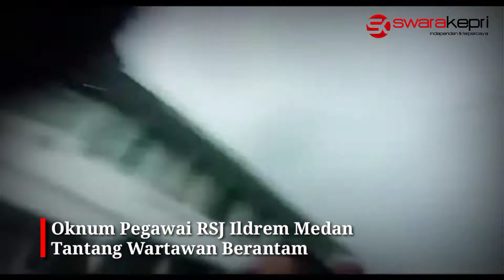Oknum Pegawai RSJ Ildrem Medan Tantang Wartawan Berantam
IWO: Dua Staf RSJ yang Halangi Tugas Pers Harus Dipidana Penjara

MEDAN – Ikatan Wartawan Online (IWO) Kota Medan menyatakan bahwa dua orang staf Rumah Sakit Jiwa (RSJ) Prof Dr Muhammad Ildrem (satpam dan ASN) yang telah menghalangi tugas pers harus dihukum pidana penjara.

Hal itu dikatakan Ketua IWO Medan, Erie Prasetyo, menurutnya tindakan yang dilakukan dua staf tersebut jelas merupakan bentuk menghalangi atau menghambat fungsi pers.

“Kita sebagai warga Indonesia harus taat hukum. Wartawan dalam menjalankan tugasnya dilindungi UU Pers. Tidak dibenarkan tindakan menghalangi atau menyensor (penghapusan secara paksa sebagian atau seluruh materi informasi atau tindakan peringatan yang bersifat mengancam dari pihak manapun),” terang Erie di Medan, Rabu (30/6/2021).

Dia menerangkan, kedua staf Prof Dr Muhammad Ildrem (satpam dan ASN) yang menghalangi tugas wartawan tersebut jelas melanggar Pasal 18 UU Pers yakni setiap orang yang secara melawan hukum dengan sengaja melakukan tindakan yang berakibat menghambat atau menghalangi pelaksanaan ketentuan Pasal 4 ayat (2) dan ayat (3) dipidana dengan pidana penjara paling lama 2 (dua) tahun atau denda paling banyak Rp.500.000.000,00 (lima ratus juta rupiah).

“Dua Staf RSJ yang Halangi tugas Pers Harus Dipidana Penjara. Silakan laporkan saja mereka, kami dukung. Dan pasti pihak kepolisian akan memproses itu. Kita kan juga mau menegakkan undang-undang yang berlaku,” ujarnya.

Belakangan ini juga kerap terjadi tindakan kekerasan terhadap wartawan di wilayah Sumatera Utara. Erie berharap kejadian penghalangan tugas wartawan yang terjadi di Rumah Sakit Jiwa (RSJ) Prof Dr Muhammad Ildrem menjadi atensi aparat penegak hukum.

Berdasarkan informasi dari wartawan yang jadi korban kedua staf tersebut bahwa kedua staf tersebut bertindak arogan, menghalangi dengan paksa tugas pers dan juga sempat mengajak adu jotos (duel) para wartawan.

“Informasinya mereka juga ajak wartawan duel. Ya sudah, dilaporkan saja agar segera ditangkap mereka. Kalau nanti sudah di penjara, mereka kan akan banyak bertemu lawan duelnya di sana,” pungkas Erie.

Informasi Pendukung

Sebelumnya, Aparatur Sipil Negera (ASN) Rumah Sakit Jiwa (RSJ) Prof. Ildrem Sumut dan satpam bertindak arogan terhadap wartawan yang melakukan peliputan vaksinasi.

ASN yang memakai baju dinas dengan logo Pemerintah Provinsi Sumatera Utara (Pemprvsu) bernama Wahyu Kaban merampas alat kerja awak media yang diundang peliputan vaksinasi orang dengan gangguan jiwa (ODGJ).

Fotografer Tribun Medan, Riski Cahyadi mengatakan, awalnya mereka bersiap-siap untuk pulang, dan mengambil gambar pendukung suasana gedung RSJ Prof. Ildrem.

Dan pada saat itu tiba-tiba saja Wahyu Kaban mendatangi dan menarik lengannya, bahkan sampai mau merampas peralatannya. “Iya tadi handphone serta kamera saya mau dirampas dan mau mengajak berkelahi,” kata Riski saat diwawancarai di Warkop Jurnalis Medan, Selasa 29 Juni 2021.

Riski menjelaskan, Wahyu mempertanyakan kenapa para wartawan tidak izin kepadanya. Lalu, para wartawan pun menjelaskan bahwa mereka diundang oleh Direktur RSJ Prof. Ildrem.

Meski mendengar penjelasan tersebut, Wahyu tetap bersih kukuh tidak percaya dan langsung bertindak arogan. Bahkan oknum pegawai tersebut menyuruh para wartawan untuk menghapus gambar.

Tidak berselang lama, ada seorang wanita dari pihak RSJ Prof. Ildrem yang coba menenangkan. Dia menerangkan bahwa para jurnalis memang di undang untuk meliput vaksinasi.

Mendengar penjelasan itu, Wahyu pun terdiam dengan raut wajahnya masih marah. Wahyu pun emosi tak terkontrol sampai ingin mengajak berkelahi para wartawan.

Tidak hanya Wahyu, petugas satpam RSJ Prof. Ildrem juga ingin mengajak berantam para jurnalis di luar lingkungan RSJ. “Sini ayok main kita. Lepas baju dinas mu,” ujar satpam tersebut./IWO